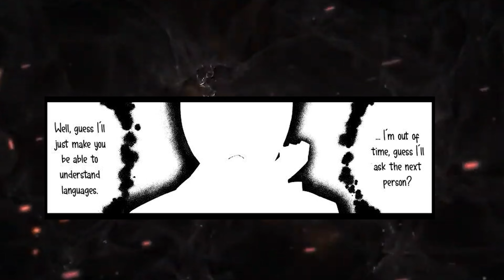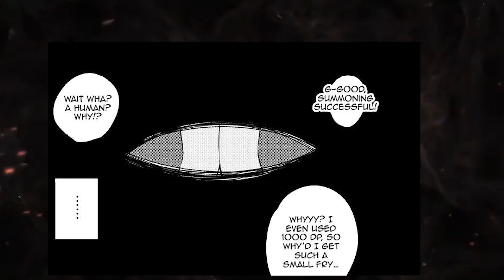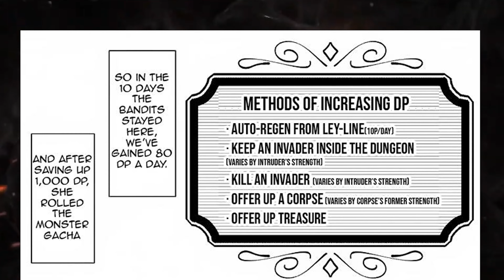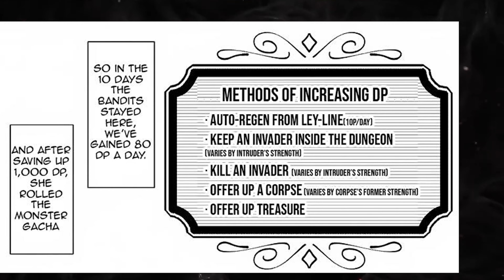(1+2)The Laziest Guy Becomes Dungeon Master So He Summons Cute Girls To Do His Bidding | Part-1+2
Recap manhwa,manhwa recap, manhwa
recaps,manhwacapped,mangacapped,miss
manhwa,manhwa mayem,real recap,otaku life,manhwa
diary recap,manhwa galaxy,anime recap

I use manhwa and manga pictures in my videos for commentary,
reviews, and criticism. I thoroughly analyze the plot, themes,
quality, and even explain hidden or metaphorical aspects.
My videos takes lots of time and efforts,its not a merely
reproduction. However, If you're uncomfortable with me

29:00 Chapter 2